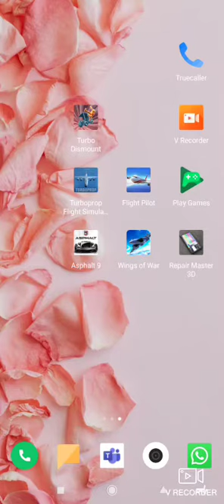going as fast as mach 1.4 in W.O.W